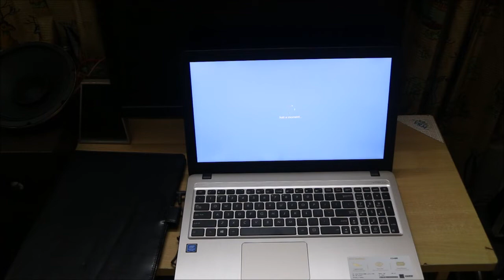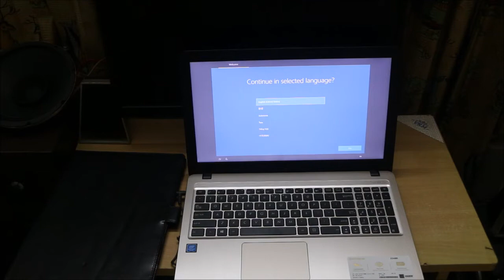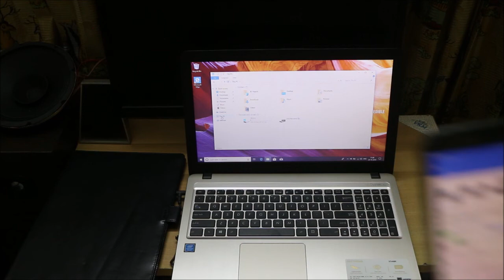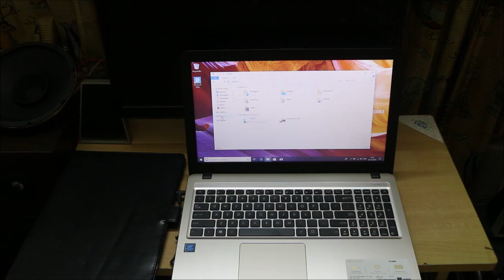Asus Lapatop Unboxing and review Malayalam Asus X540MA Pentium quad core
Asus X540MA is a good entry level laptop with pentium quad core processor and 4 gb ram and 1TB hard disk . X540MA comes with  genuine windows 10 home pre installed . During last dipavali offer it was available for less than 18000 which makes it a good buy .

To buy from FlipKart